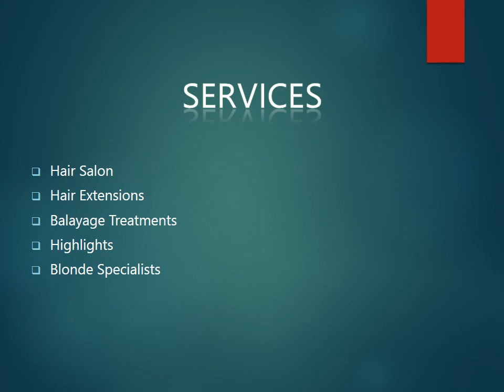Highlights in Deansgrange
Get the Best Highlights in Deansgrange at Queen Salons Stillorgan. Their experienced stylists are dedicated to providing personalised consultations to each of their clients, ensuring that they leave feeling confident and beautiful. They take a holistic approach to hair care, offering mindfulness practices and nutrition advice to help their clients achieve total wellness. Whether you're looking for a new haircut, a fresh colour, or a luxurious treatment, their team is here to help you achieve your hair goals.